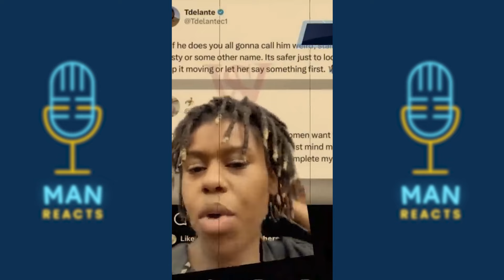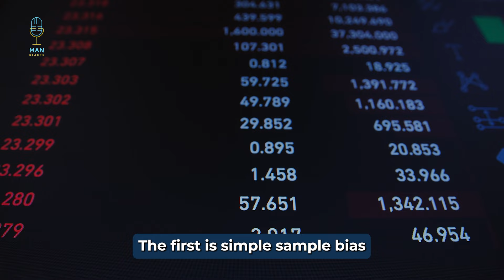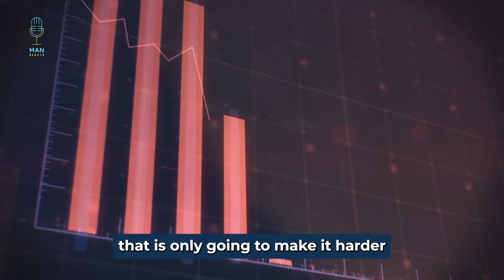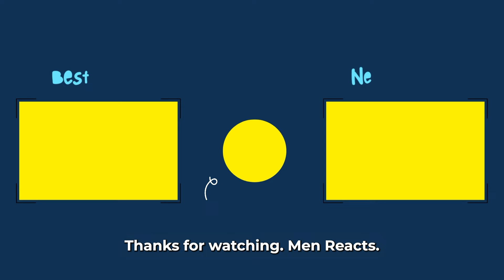Study Reveals Why Women Need Men To Live A Better Life